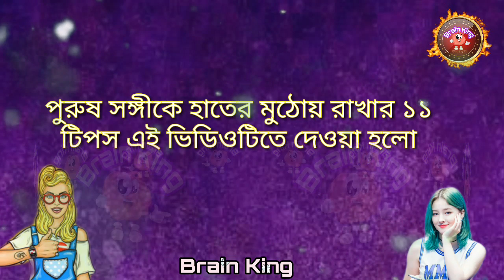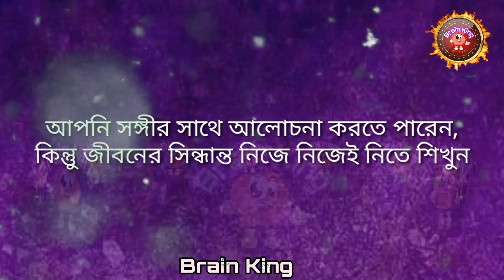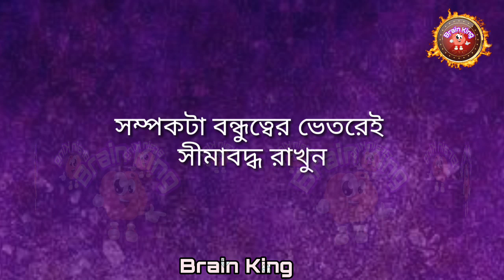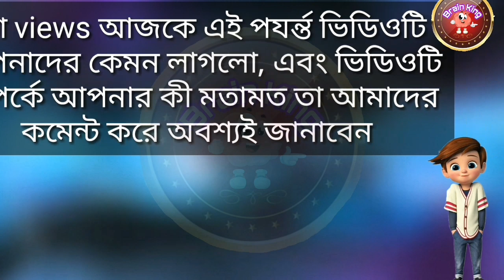এই ভিডিওটি শুধু মাএ মেয়েদের জন্য/ছেলেরা কেউ দেখবেন না| md tamim, brain masti , brain king new video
এই ভিডিওটি শুধু মাএ মেয়েদের জন্য/ছেলেরা কেউ দেখবেন না